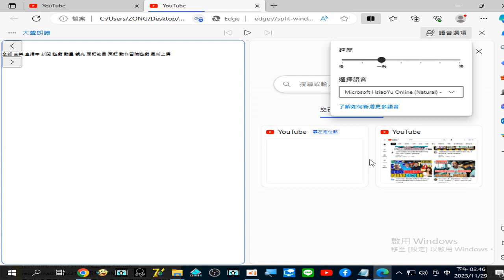錄製 2023 11 29 14 44 51 150